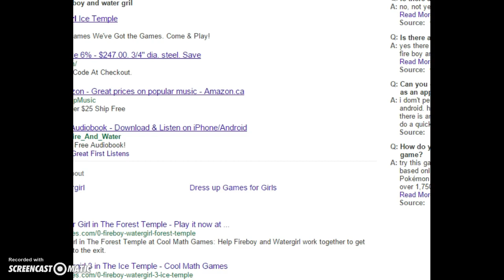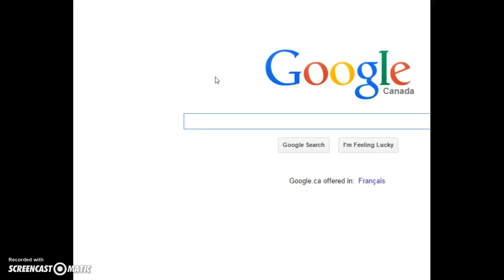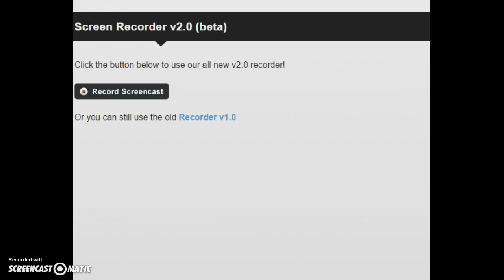Fire boy and water girl with my friend